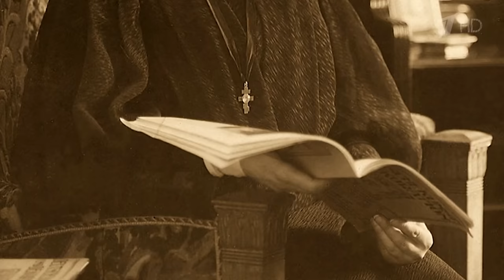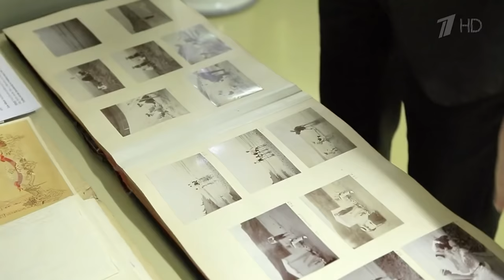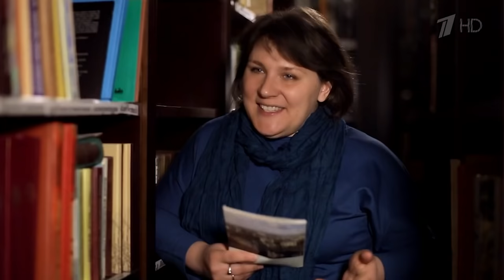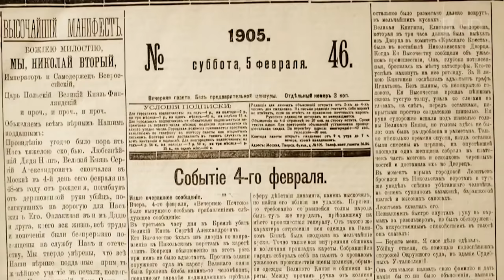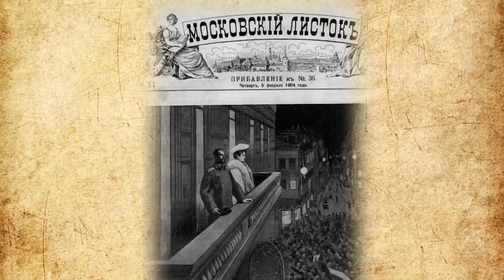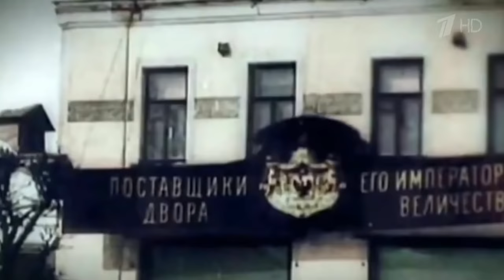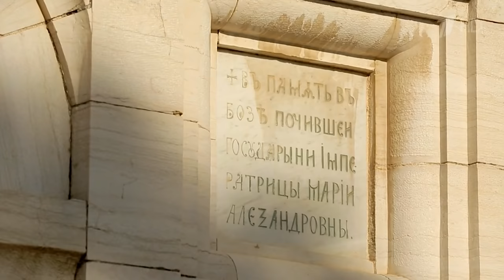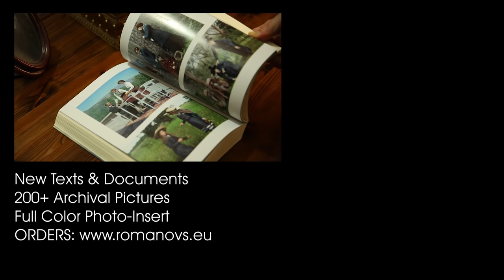Elizabeth Feodorovna: In Happiness & Tragedy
She was a sister of the last Empress, a wife of Governor-General of Moscow, an Abbess, a White Angel, a saint. Grand Duchess Elizabeth Feodorovna is the most enigmatic figure of the House of Romanov. Her political power was surrounded by legends. Answers to many questions could have been found in her diaries and letters, but they mysteriously disappeared. A century after the Grand Duchess's death, archives reveal documents that have never been seen before.